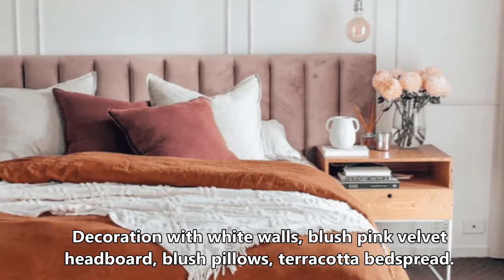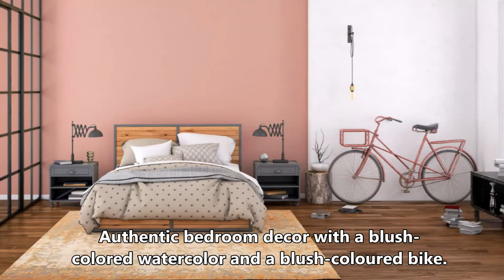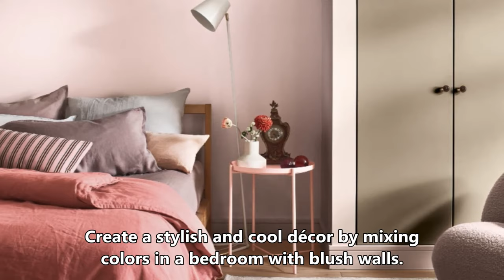Blush Pink Bedroom Ideas. Bedroom Decoration Colors.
A color idea for the bedroom; blush pink. The use of relaxing and soft colors in decoration has been increasing in recent years. Among the trendy colors, the blush pink color that you will use in romantic-effect and elegant-looking decorations has a special place.
The fact that the powder color has different shades also allows you to create different looks you want in decoration. Blush pink bedroom designs are used to create a romantic, soft atmosphere. The combination of blush color and white gives very good results and wood, brown, gray and pink tones will allow you to create harmonious decorations. You can make a decoration work with white density to create a bright and spacious atmosphere.
You can use the blush pink color as a wall color, which will mean intense use. Wallpapers with simple patterns can also be chosen in powder color. Decorations made in this way will provide a more elegant decor. You can also use the blush pink color only in textile products in the bedroom.
Curtains, carpets, bedspreads, quilts and sheets, pillows can be used by choosing this color. You can easily use this color in combinations with white. It is possible to draw attention to details by using different shades of blush. We recommend you to try copper color and rose gold color while using blush color in accessories. You can create stylish and impressive details with the blush pink color.
You can prepare pleasant and peaceful decorations by using the blush color for bedrooms, baby and children's rooms. If you want to use blush tones in decorations, take a look at the decorations.